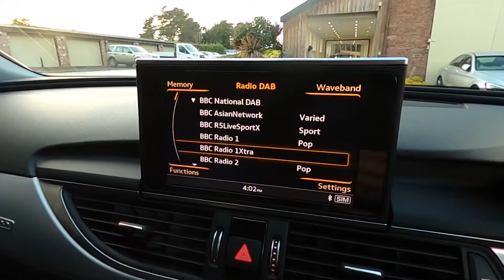AUDI A6 ALLROAD DF16 SRU